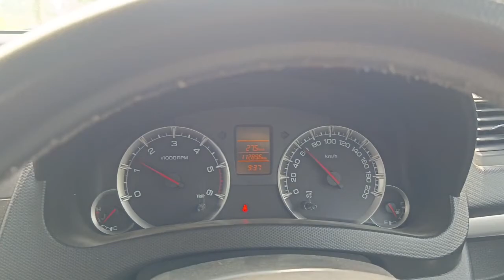car 🚗 driving Vlog Neeleshchaudhary Vlog 🎉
Car Driving Vlog 🎉

Which is very cheapest car?

What price is good for a car?

Which brand is good for car?

Which car is No 1 in world?

What is the most famous car?
History is India’s largest national repository for vehicle history that offers used vehicle history certificate for nearly 200 Million of the total 220 Million registered vehicles in India. History certificate provides overall information about a vehicle’s background, covering up to 50 different history records in 10 seconds.